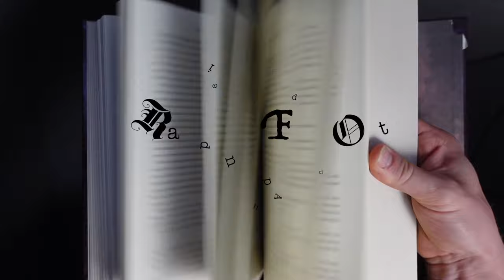Wind and Truth Chapters 27&28 Reaction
That stacks with the Dragon Discount Days December 4-6th!